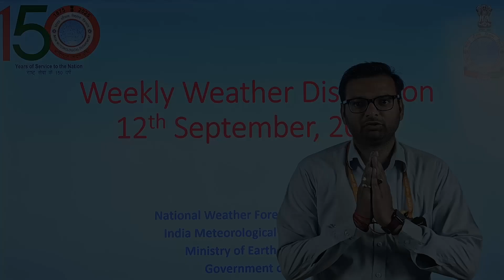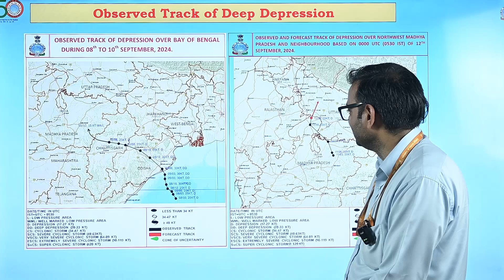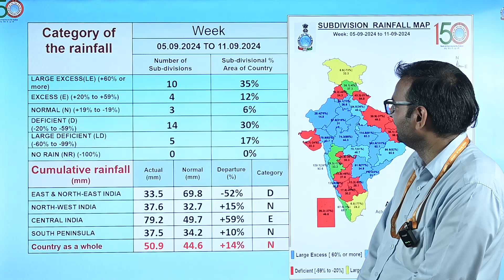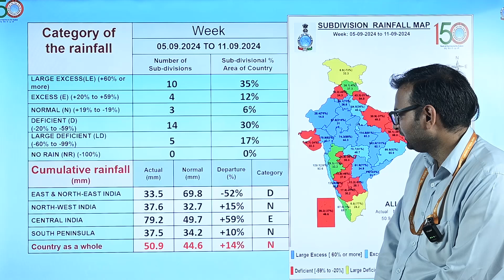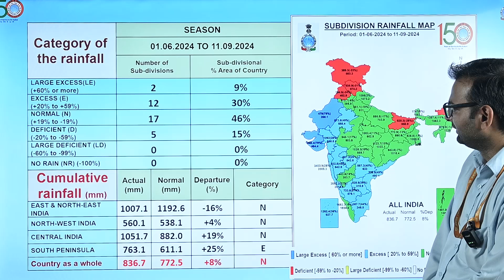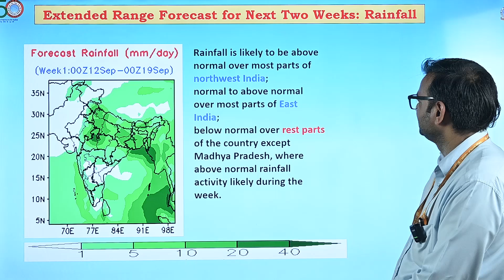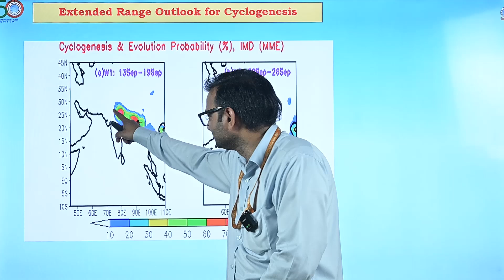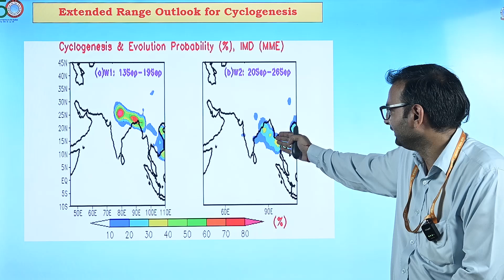Weekly Weather Briefing English (12.09.2024)